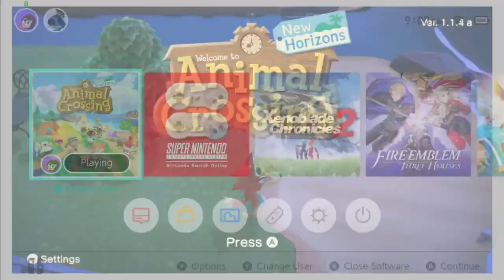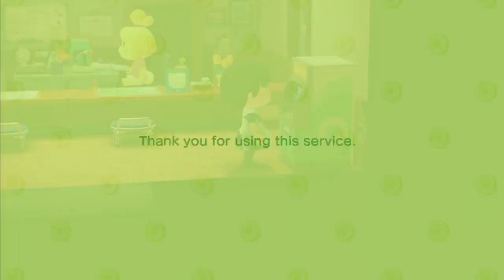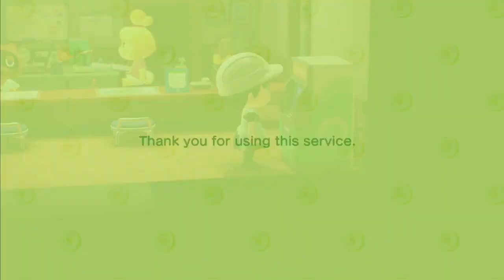Animal Crossing: New Horizons — Part 14 — Full Stream — GRIFFINGALACTIC